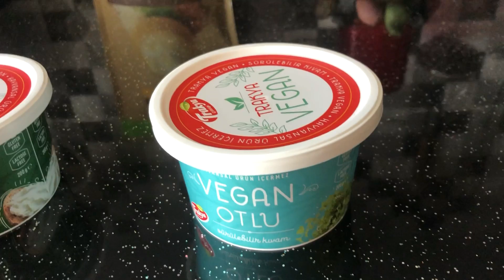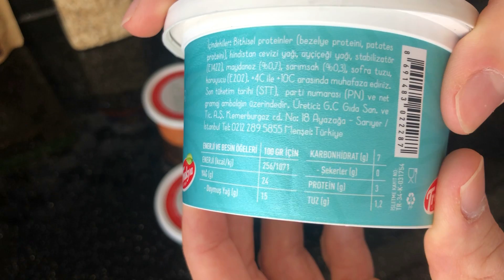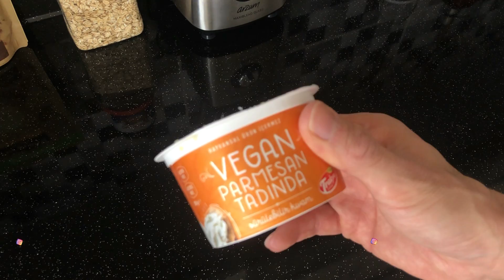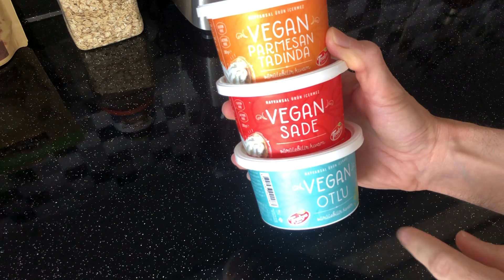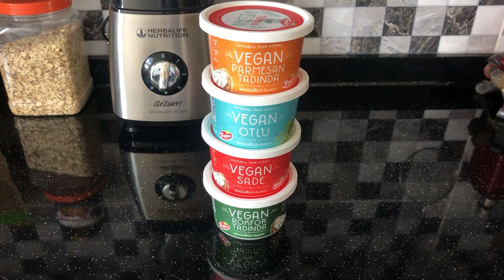TRAKYA ÇİFTLİĞİNİN 4 FARKLI SÜRÜLEBİLİR VEGAN PEYNİRİ İNCELEMESİ (FİYAT, LEZZET, KIVAM VS)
Herkese merhabalar. Bugun sizlere bir tarif videosu değil bir inceleme videosu ile geldim değerli dostlarım. Trakya çiftliğinin dört farklı sürülebilir peynirini değerlendirdim. Bu peynirleri almayı düşünen siz değerli dostlarım için işinize yarar bir içerik olduğunu düşünüyorum. Yorumlarınızı merakla bekliyorum. İyi seyirler.